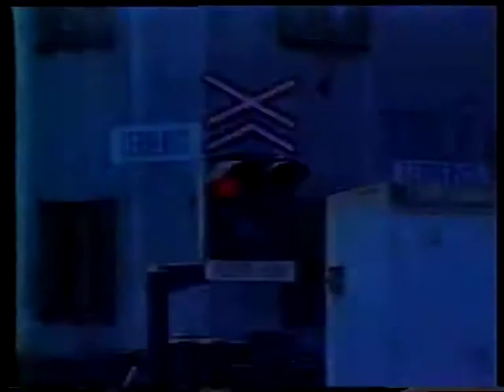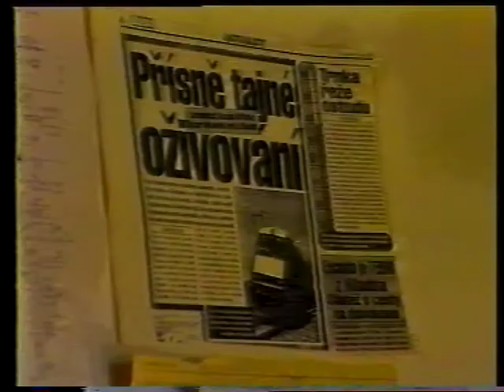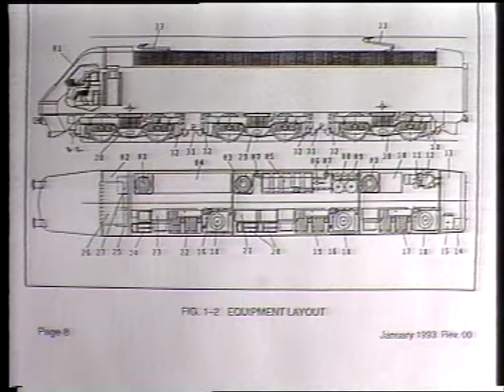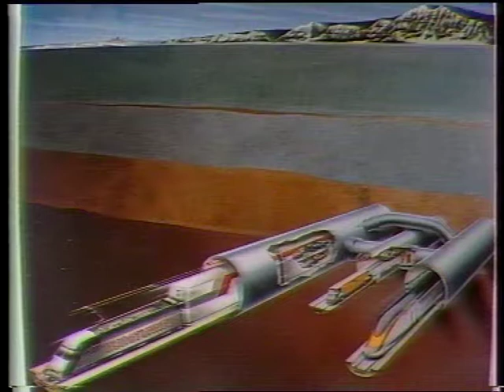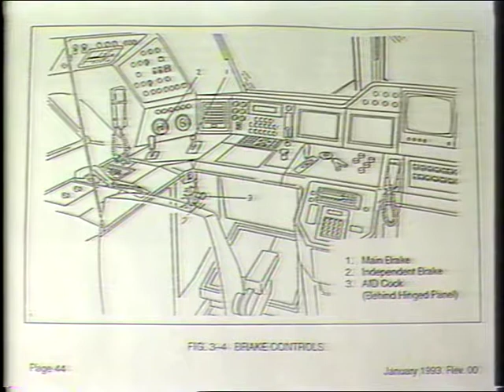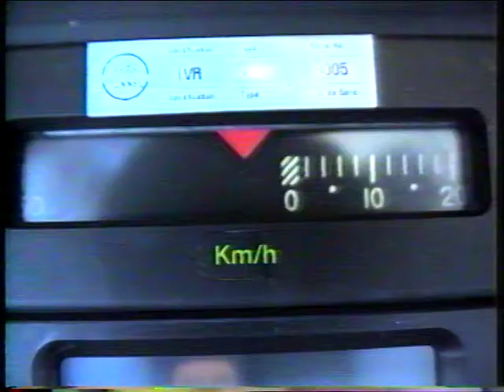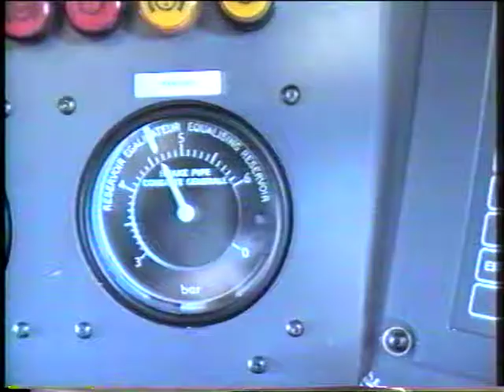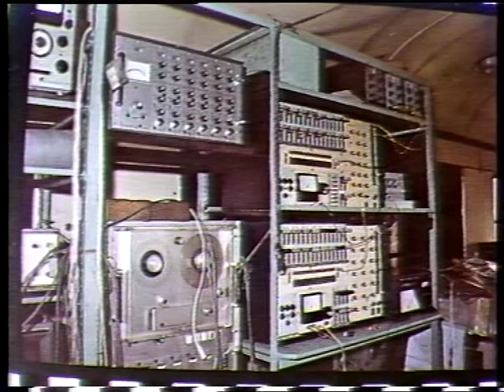le Shuttle (1994)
Ancient video about the Shuttle traction units during the tests at the Railway Research Institute Prague.
Historisches Video über die Testfahrten der Shuttle-Triebköpfe auf der Versuchsanlage des Eisenbahnforschungsinstituts VUZ in Velim bei Prag.